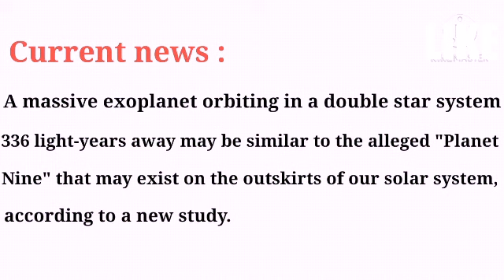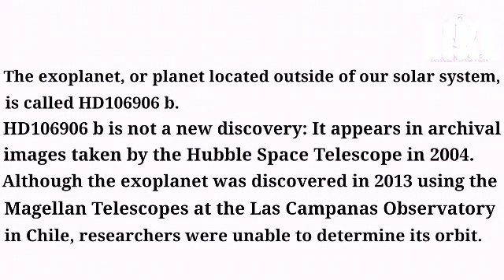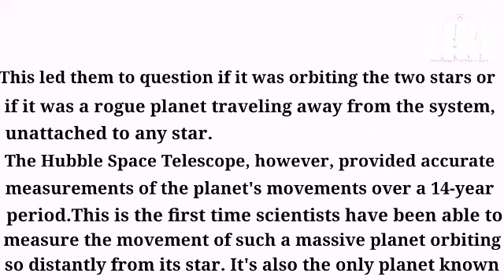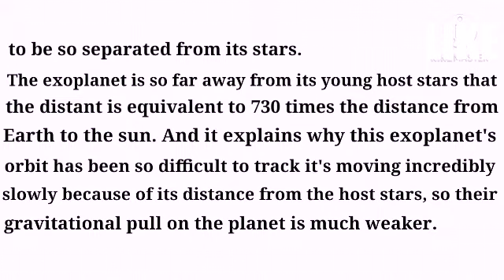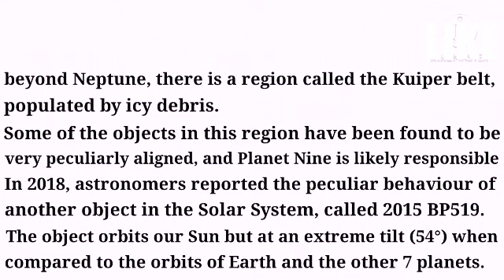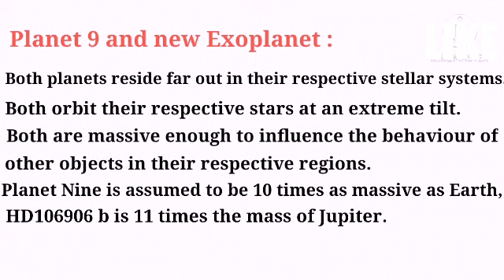What is 'Planet Nine' ? | New Exoplanet has been discovered | Current affairs | UPSC, PSC, SSC etc.